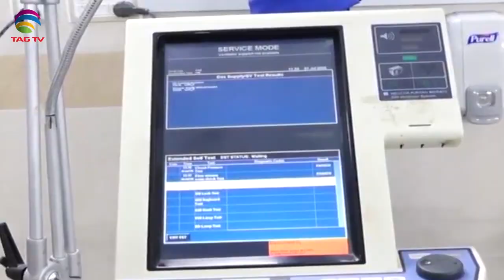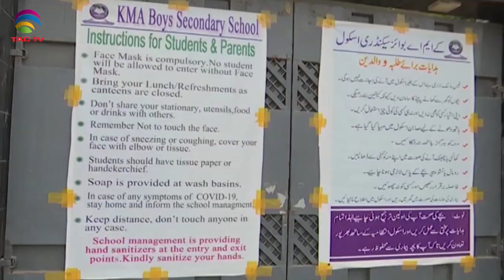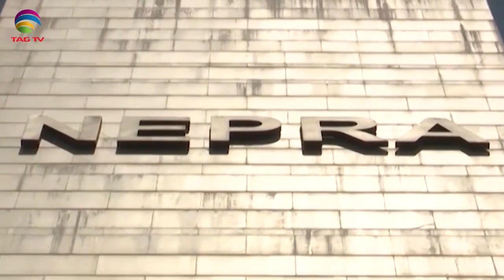Pakistan News Bulletin with Bushra Khan - September 25, 2020